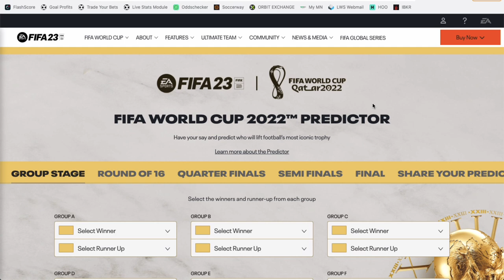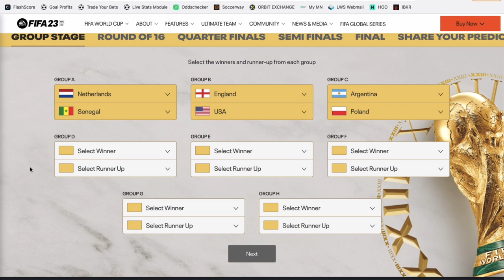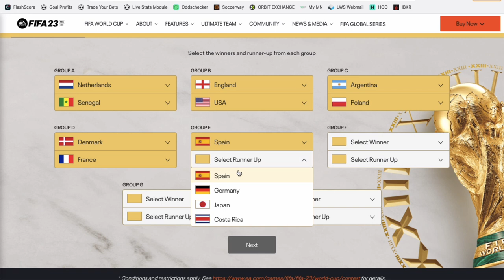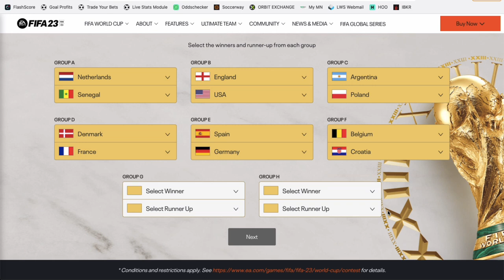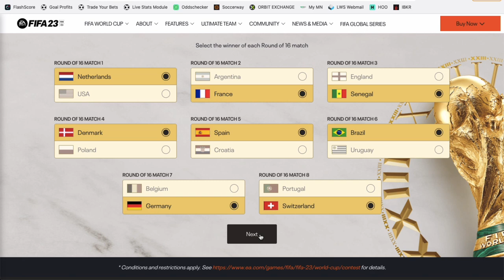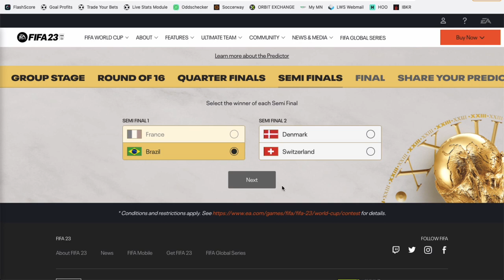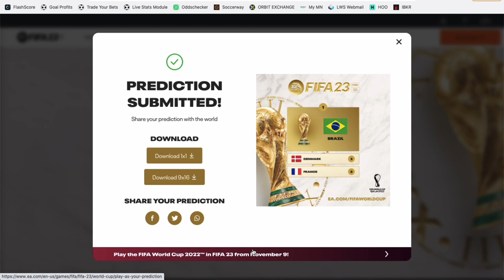Voici mes PREDICTIONS pour la COUPE DU MONDE 2022 !!!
Philippe te donne ses prédictions pour la Coupe du Monde 2022. De la phase de groupe jusqu'au vainqueur final...

BONUS

CONTACTER PHILIPPE